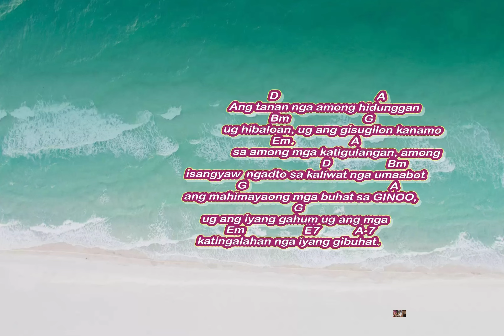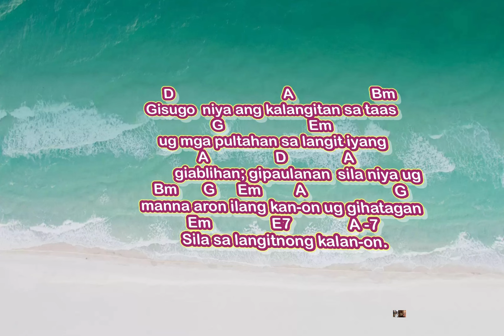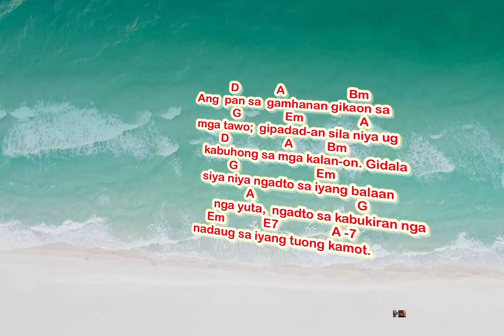August 4 2024 salmoresponsoryo “GIHATAGAN SILA SA GINOO UG PAN GIKAN SA LANGIT”